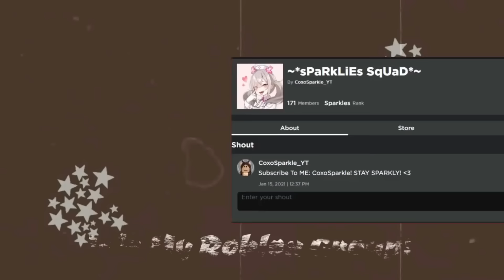MY DAD IS A CHEATER !!! || Brookhaven Movie (VOICED) || CoxoSparkle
Welcome to the brand new brookhaven mini movie MY DAD IS A CHEATER !!! || Brookhaven Movie (VOICED) || CoxoSparkle